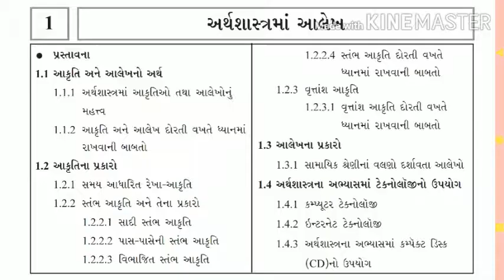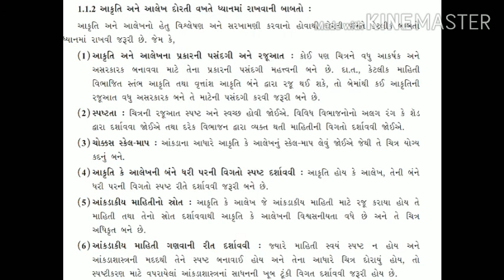std 12 eco ch 1 અર્થશાસ્ત્રમાં આલેખ Q 3 આકૃતિ અને આલેખ દોરતી વખતે ધ્યાન માં રાખવાની બાબતો ...